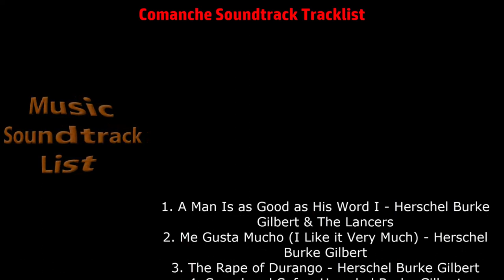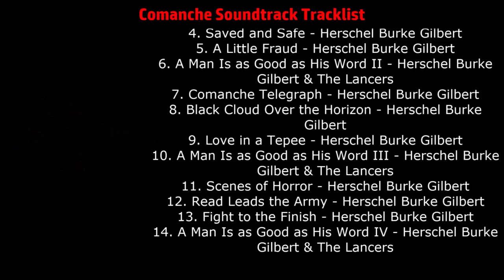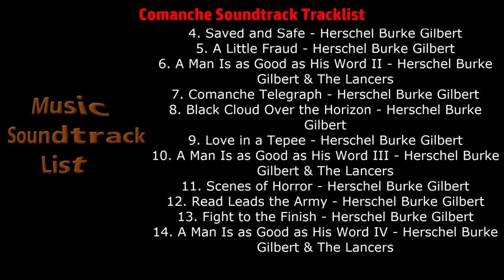Comanche Soundtrack Tracklist - Comanche Movie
Comanche Soundtrack Tracklist by Herschel Burke Gilbert & The Lancers
🎵 Amazon Digital
🎵 Amazon CD
🎵 Amazon Digital (UK)

Source: Movie
Release Date: September 1, 2018